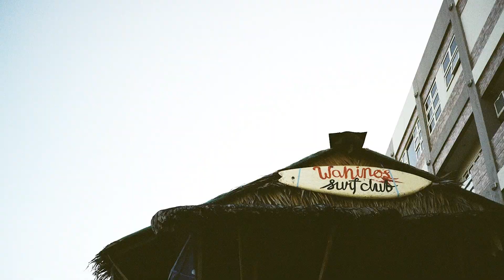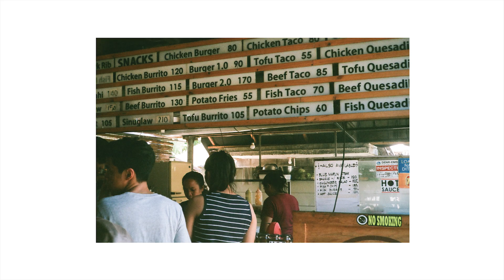2019 in Review | Hannah Grey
Finally got around to finishing this and it still baffles me that I went the entire 2020 without getting on a plane. Looking back on 2019, things were so different. I made this compilation as a gift to myself when I turned 23 last month, but I'd like to share it with all of you too.

I hope this makes you feel hopeful that we'll be able to head out and see the world again soon. Hang in there!

All photos were shot on film.